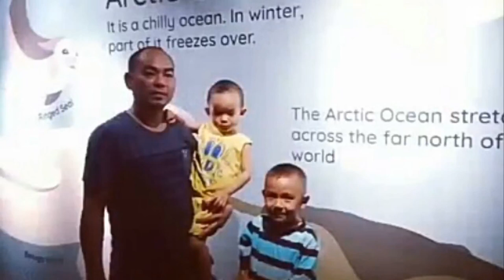How to order online?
How to take care of your skin?
EARN MONEY ONLINE
👉WATCHING VIDEOS YOU CAN EARN

16 Minutes...

👉Increase Body Height/ Pampatangkad
                    Lidoria

thanks keep on watching😊